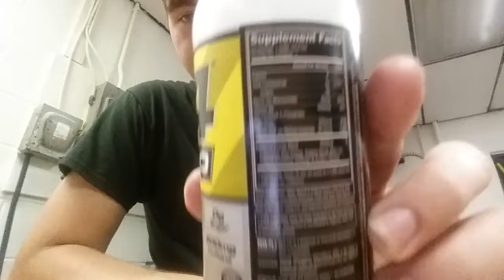C4 Again! - C4 Fruit Punch - Dynamic Food Review